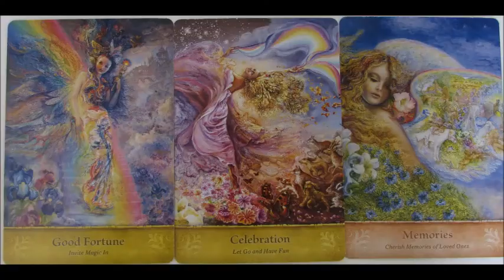Weekreading voor 16 – 22 juli 2018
De weekreading voor 16 – 22 juli 2018 geeft ons even de ruimte om de rust in te gaan na de intensieve healing van vorige week.
De eerste kaart vraagt ons om gewoon jezelf te laten meer te gaan laten ontluiken en meer te gaan ontvouwen. Je mag gaan stralen en mooie dingen ervaren.
Maak hierbij ook meer gebruik van de kracht van het licht en de verschillende kleuren van het licht. Zoek het licht op als je vastloopt of ga kort in de zon- of het maanlicht staan. Laat verder de magie meer binnenkomen in je leven.
Ook de tweede kaart vraagt aandacht voor het licht. Jij mag het Violette licht inzetten om je problemen te verbranden. Laat meer los en durf meer te gaan genieten. Wees meer aanwezig in het nu en maak je geen zorgen over hoe daarna verder. Geef het de kans zich te laten ontvouwen.
De laatste kaart vraagt je deze week ook tijd te nemen om leuke dingen te gaan ondernemen die zorgen voor fijne herinneringen. Dat hoeft echt niet moeilijk te zijn. Samen wandelen, een spelletje doen of samen koken, kan al zorgen voor fijne herinneringen die iemand land bijblijven.
Verder deel ik nog even kort wat aanvullingen over de healing van afgelopen week.